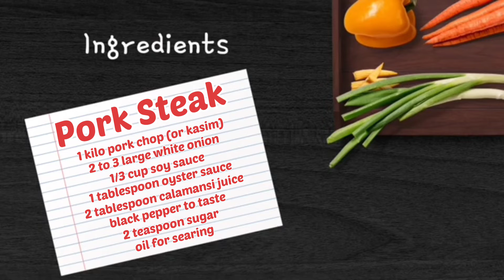Lutong pinoy /pork steak